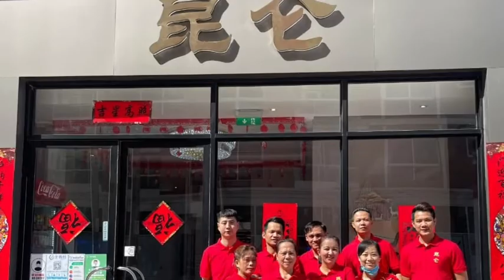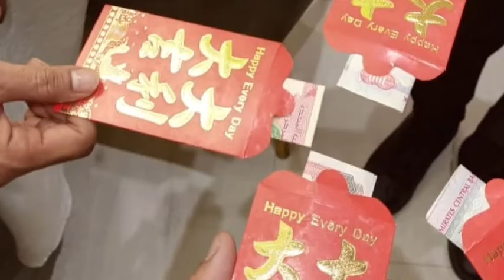happy valentines to all from kunlun family...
happy Valentine's